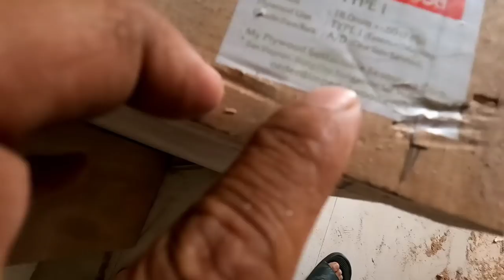umpisa ng pagpintura at house improvement sa pangasinan project